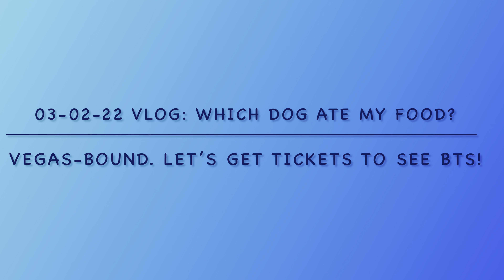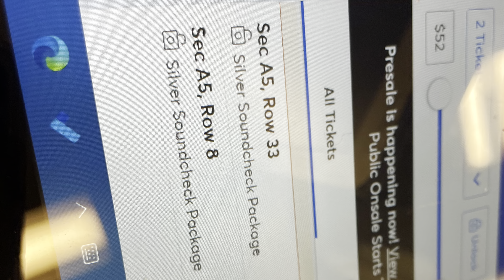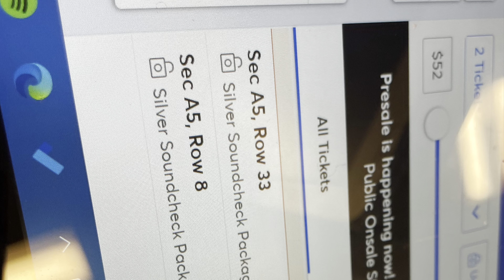[4K] Which dog ate my food? | Vegas-Bound Let's get tickets to see BTS PTD on stage | 03-02-22 Vlog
Which one of the dogs ate my leftover pork loins? The life of Ursula and Luna, the crazy dogs, lol.

Today, I went into the queue to pick tickets for the Permission to Dance on Stage Las Vegas concerts! I was so lucky to get the tickets today and right before my laptop died! I was so closed, but I am also thankful for getting section 100 seats front and center towards the screen! I'm sad I did not get the chance to pick up the VIP soundcheck package in time, but getting a good seat at the 100 section is the next best thing! Maybe next time, I will save up and snag those rare VIP seats quicker!

To check out my "Los Angeles, California 2021 to see BTS," you can save to your favorite playlist here:

If you like what you see, please give it a thumbs up 👍🏻 for more content.

Thank you so much for your support. Would you please watch my videos in full to help with my video stats analytics and watch-time retention?